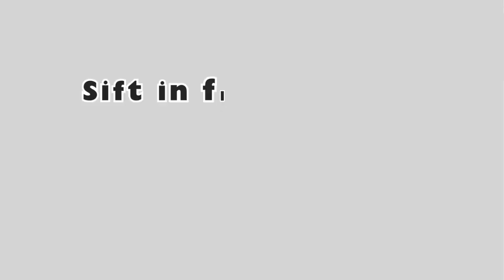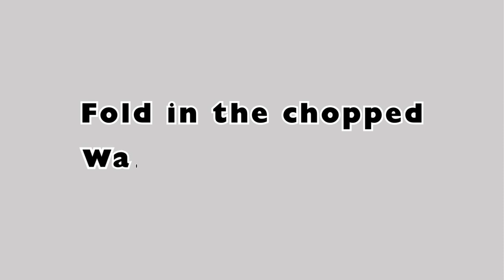The BEST Vegan Banana Bread | with Walnuts and Raisins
In this video, I'm sharing my recipe for the BEST vegan banana bread, loaded with walnuts and raisins. This delicious and healthy treat will satisfy your sweet tooth and impress your friends and family. Perfect for breakfast or an afternoon snack, this banana bread is sure to become your new favorite!